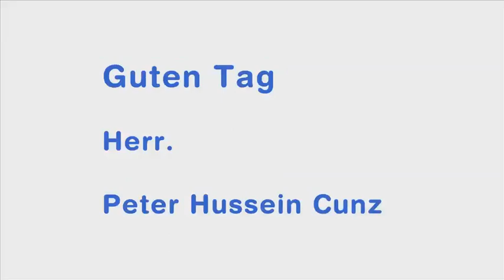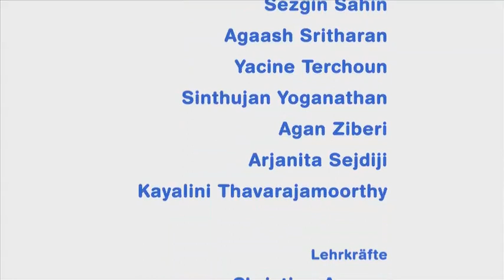1.Sekunder B Schule Lavater - Interview mit Herr Huseyin Cunz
Die 1. Sekundarschule B der Schule Lavater stellt Herrn Peter Hüseyin Cunz fragen zu seiner Person und über sein Leben. Herr Peter Hüseyin Cunz ist der Präsident der Mevlana Stiftung Schweiz.